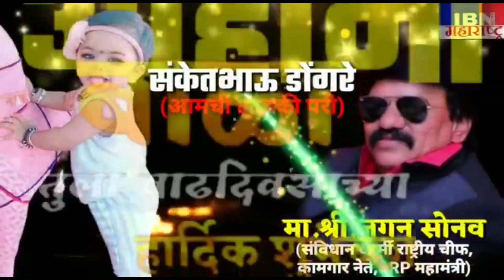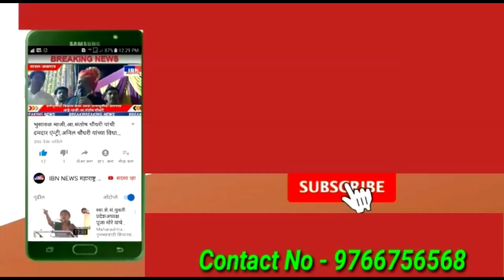भुसावळ-बेमोसमी पाऊस,IBN NEWS महाराष्ट्र LIVE